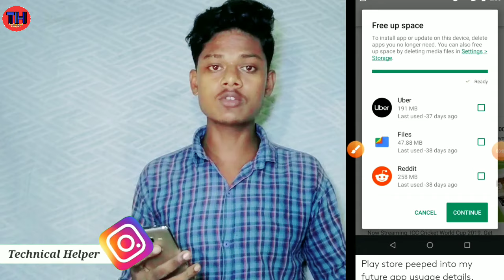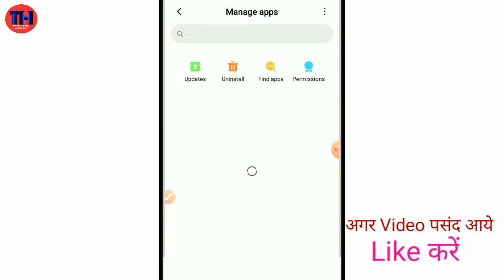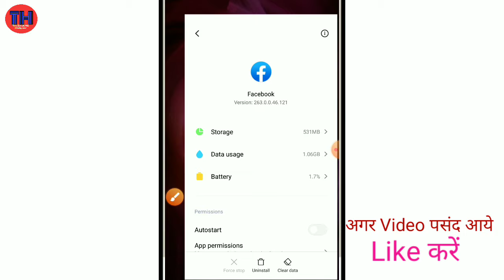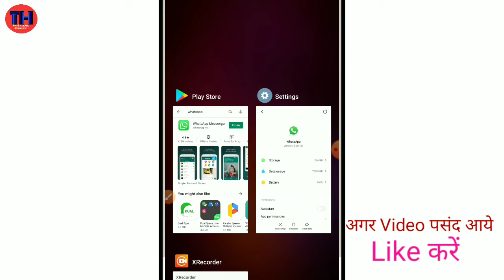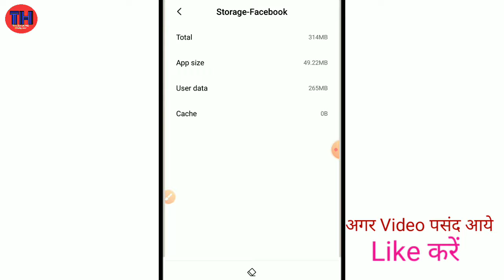free up Space on Play Store | Free Up Space Solution | How to fix Play Store Free Up Space Problem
My jio app se call history kisi ka kaise nikale

Dosto maine is video mein aap Logon Ko Maine jo bhi trick bataya Hai joki play store mein free Up space or Download pending ka jo option Dikhta uska solution bataya Hun

Hey this is md Ashfak and Welcome to my You Tube Channel Technical Helper.W here to will find a lot of videos related to youtube tricks , Unboxing,Review tech news.
Hello dosto mai is channel ke madhym se aap logo ki help karna chahta hu
Tech and technology sa sambndhit har kuchh aap logo ko btaunga

Thank you___

1. Whatsapp hack kaise kare

2. Whatsapp par data jayada kyu khatm hota hai

Queries solved Tags:

how to fix google play store free up space

how to fix free up some space in play store

free up space

free up some space and try again

play store space problem solved...free up space

free up space play store,app not installed free up some space

play store free up space problem

free up space without deleting apps on playstore

google play store free up space problem solution

google play store free up space problem fixed

not enough space best solution